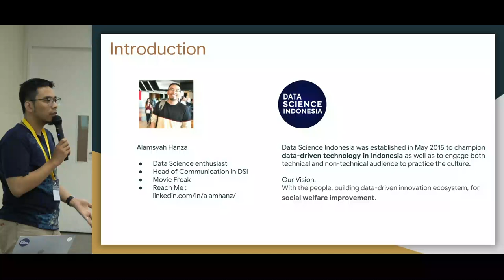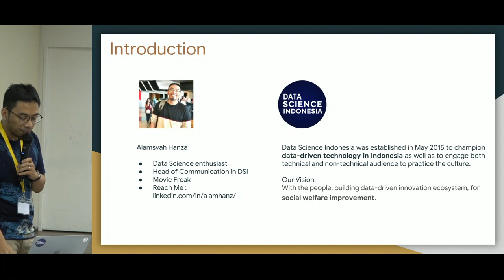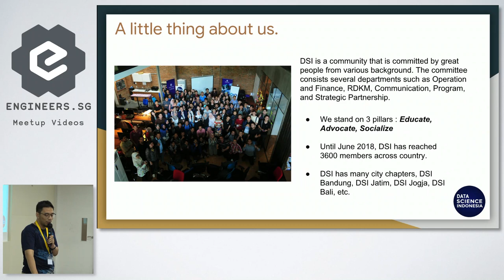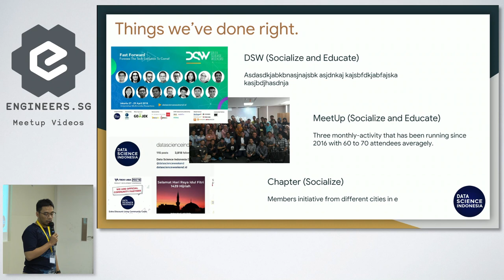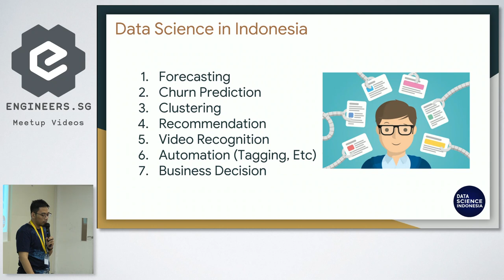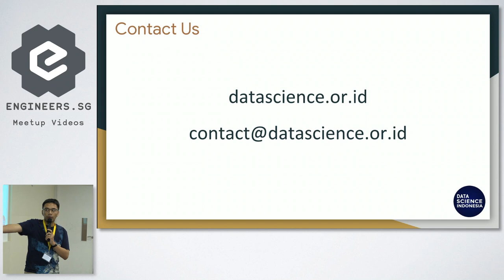About Data Science Indonesia - PyData SG Meetup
Speaker: Alamsyah Hanza